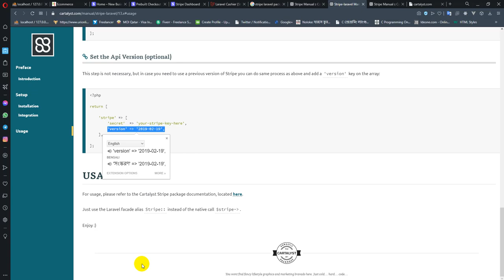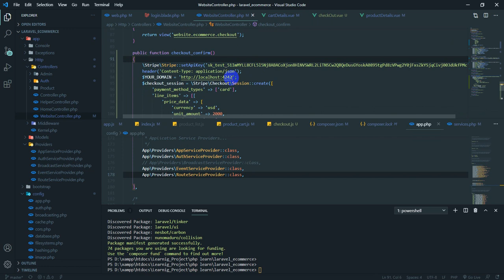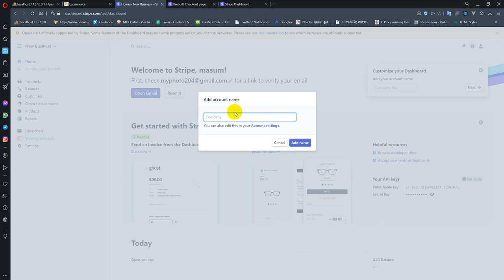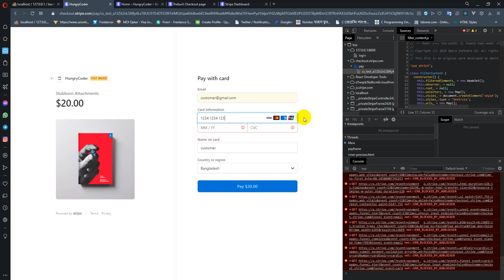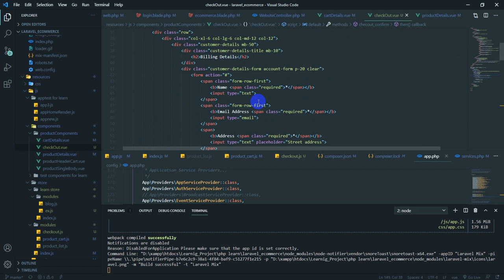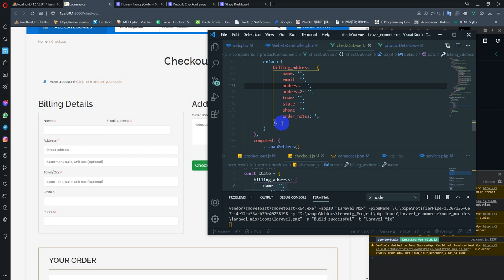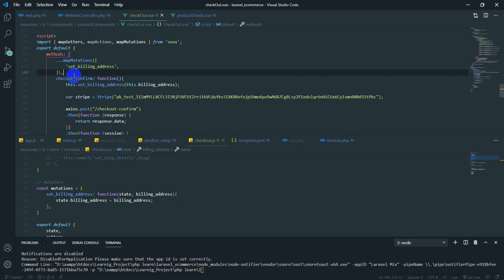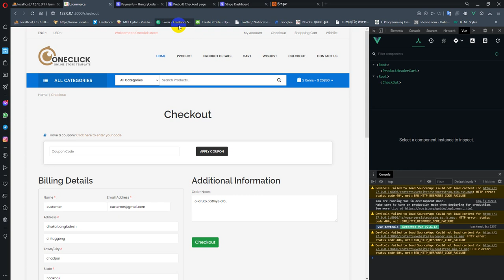Laravel 8 ecommerce 20 - ( laravel vue - checkout 2, stripe integration )